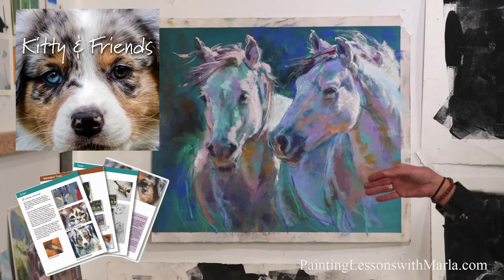How to Paint a Dog in Pastel Livestream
Join me for a free live demonstration where I'll paint this beautiful English Setter in Pastel.